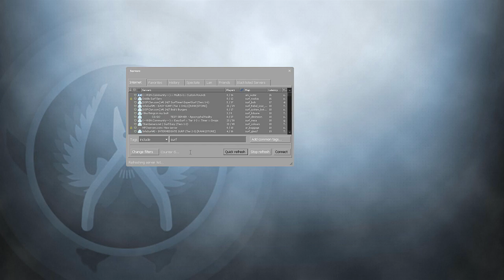CSGO SURF RAGE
A FAT THUMBS UP WOULD BE DOPE